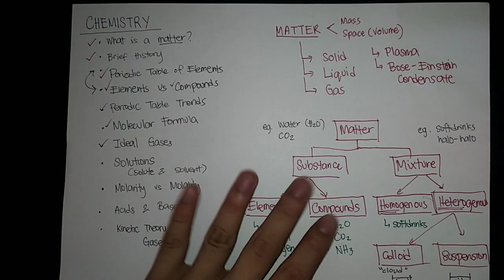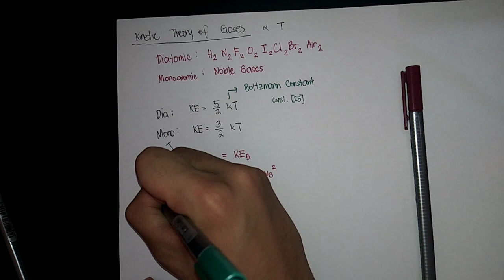GEAS - Chemistry - Lecture #08 - Kinetic Theory of Gases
Chemistry

Lecturer: Sir Emil